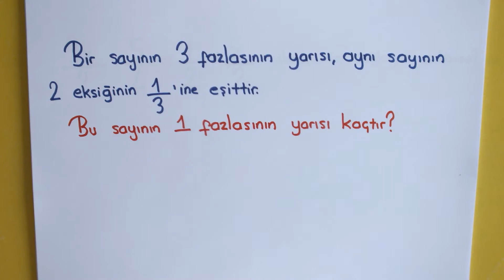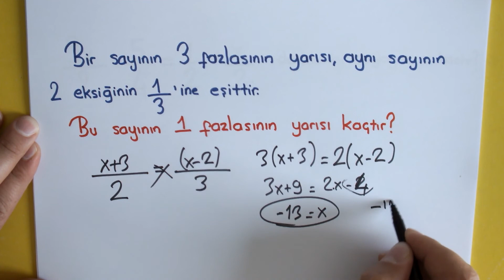Dikkat!! TEOG 2 Sınavda Çıkabilecek 112.Soru